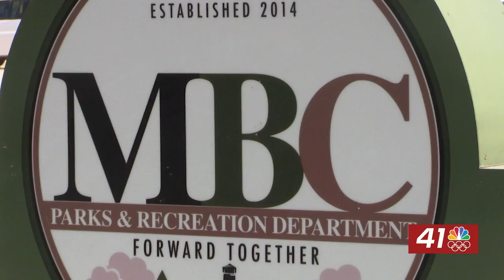Mental Health Pop Up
Mental Health Popup Gym kicks off Mental Health Matters initiative